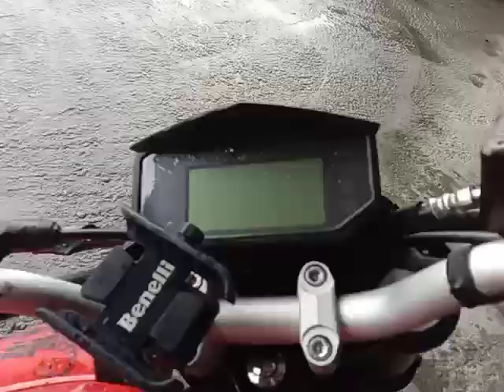BENELLI, 150S , N/A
Make: BENELLI
Model: 150S
Variant: N/A
Year: N/A
Transmission: N/A
Reserved Price: RM 7,000.00